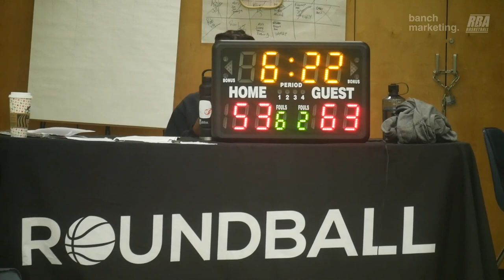2022 Vancouver Fall Comp - CW Music vs Church Of Buckets - Roundball BC Mens Basketball League